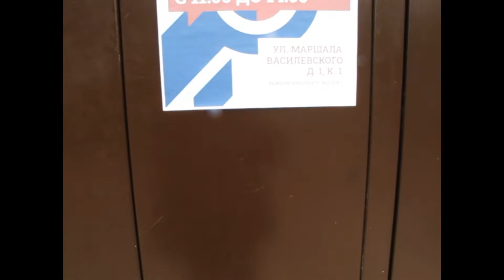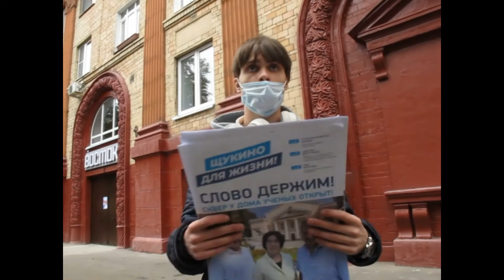КИНОТЕАТР ВОСТОК НЕ ОТКРЫВАЛСЯ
В аккаунте начальника к-т Восток Конахевича С.Г. уже до «выборов» назначенного по совместительству депутатом под торжественными фото о якобы открытии к-т Восток  Владимир Карасёв в комментарии написал: «Все это конечно здорово, только щукинцы не знали о программе празднования. Очень интересно узнать, что оказывается вчера где-то что-то было». Да потому и не знали. Если бы жители пришли, и чем больше, тем нагляднее увидели бы, что открывать-то нечего. Объект к открытию совершенно не готов. А тогда всё произошедшее это что? И зачем? Префект разрезал ленточку, штатная худ. самодеятельность показала в фойе при входе концертик. Конахевич угостил за наш счёт известного общественного деятеля Л.Чукину шампанским. Дверь закрыли, и вся гопкомпания помчалась на следую профанационную фотосъёмку. В этот день понтов было много. В том числе и рок концерт, где Ким М.В.  сфоткалась с табличкой, что она- Rock Party, а Конахевич - ОНЛАЙН-РОК.
Четыре месяца так же на следующий день они публиковали фотки про то, как никого, не оповещая втроём открывали «памятные доски» участникам войны. Я не спрашивал Уварова Н.В. согласована ли эта вакханалия с Советом ветеранов и тогда почему жителям заранее не предложено участвовать в этом? Или коммерсанты Мещеряковы купили патент на такие скрытые от нас рекламные для депутатов «мероприятия». И можно ли мне сыну фронтовика и таким же как я никого не спрашивая устанавливать памятные знаки? И что сделает с нами полиция если кто-то рискнёт?
Так же на следующий день они публиковали фотки о якобы постоянно проводимых заранее не объявленных «встречах с избирателями», но на фотках кроме волонтёров никого нет. И конечно же все четыре месяца наплевав на собственников квартир почти ежедневно гадили и продолжают гадить своими физиономиями на стенах и дверях.
Всё это за наш счёт зачем? Ведь и так ясно, что все они депутатами уже давно назначены. Что не зависимо от того, что я или кто-либо напишет или скажет они никак не наказанные за всё, что натворили в предыдущий депутатский срок по окончании этого какашечного салюта опять пять лет будут гадить, но конечно как всегда втихаря. И мы конечно же опять наказать их никак не сможем.